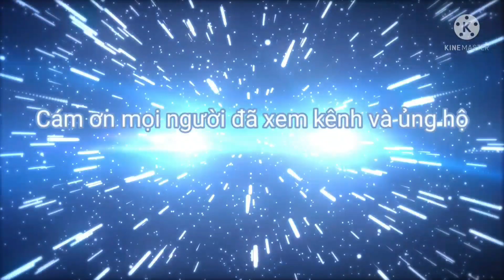Linh sam siêu bông,86 lá rí 10thg8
Kênh giới thiệu giao lưu cây cảnh

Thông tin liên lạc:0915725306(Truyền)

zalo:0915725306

Âm nhạc: Flight
Nhạc sĩ: LiQWYD

Âm nhạc: Fade Out
Nhạc sĩ: LiQWYD

Âm nhạc: Morning
Nhạc sĩ: LiQWYD

Âm nhạc: Dont Close Your Eyes
Nhạc sĩ: Josh Woodward

Âm nhạc: I'm Letting Go